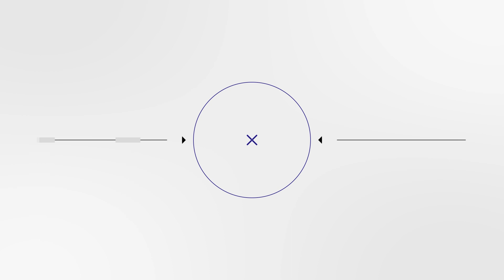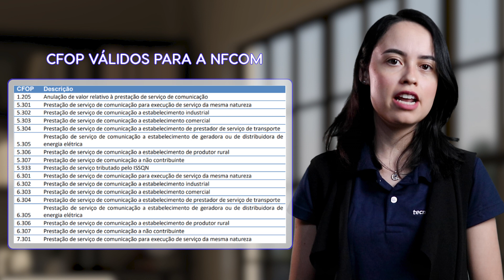NFCom: tudo o que você precisa saber!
🔎📑 Neste vídeo informativo, d​​​escubra tudo o que você precisa saber sobre a NFCom, a Nota Fiscal Fatura de Serviço de Comunicação eletrônica. Saiba como funciona, sua importância, suas especificações técnicas e muito mais!

Ainda ficou alguma dúvida? 🤔
Então deixa nos comentários 🗯